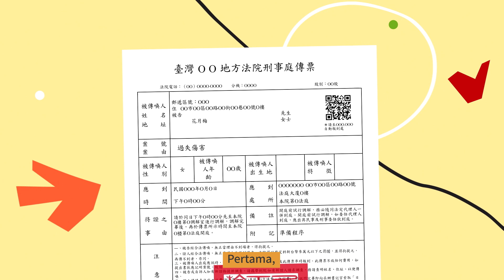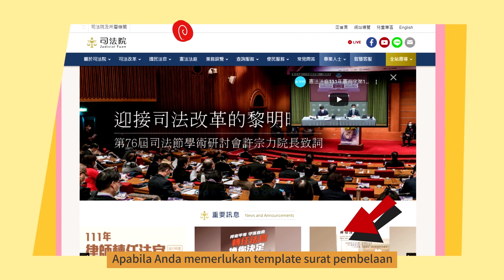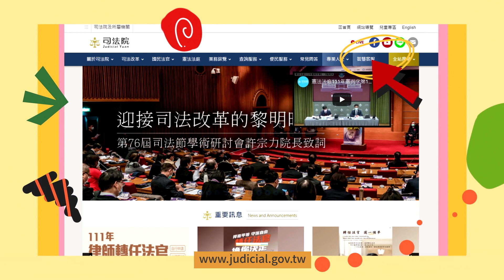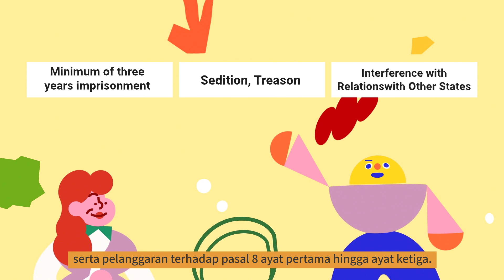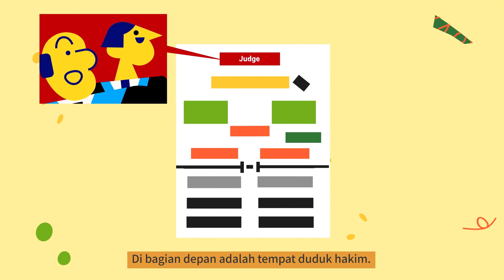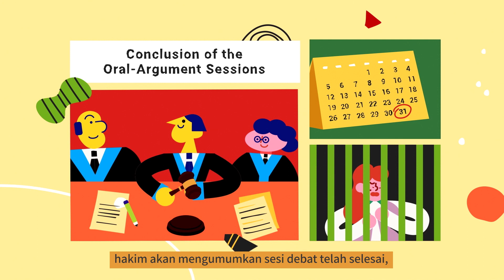刑事訴訟被告篇（印尼語版）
Apa yang harus Anda lakukan ketika menerima surat panggilan dari pengadilan?
Apa yang harus Anda perhatikan ketika berada di pengadilan?
Selamat datang dalam segmen pembelaan pihak tergugat untuk  litigasi pidana!